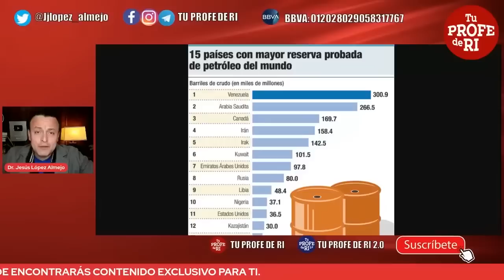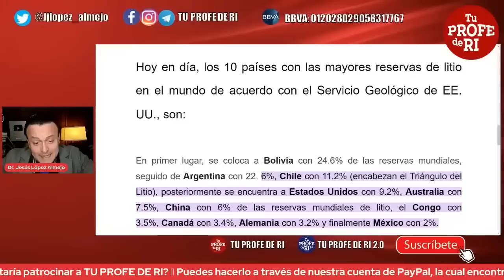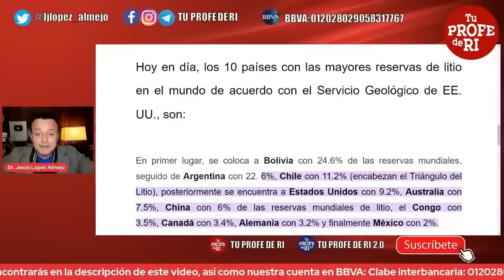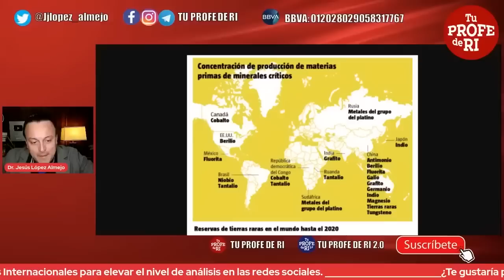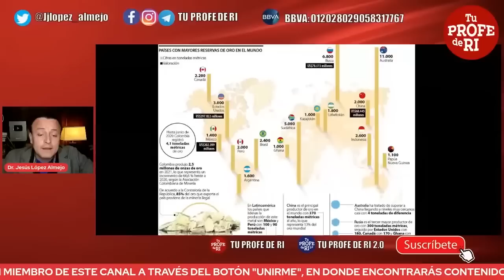LATINOAMÉRICA UNA REGIÓN LLENA DE RECURSOS